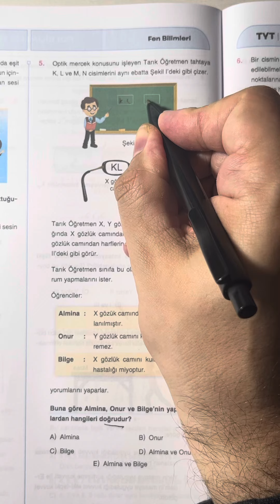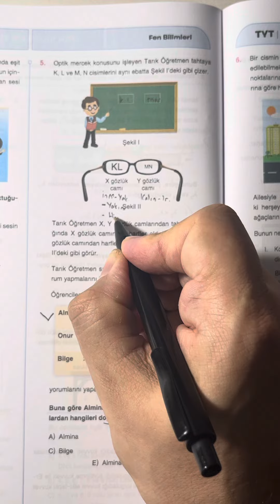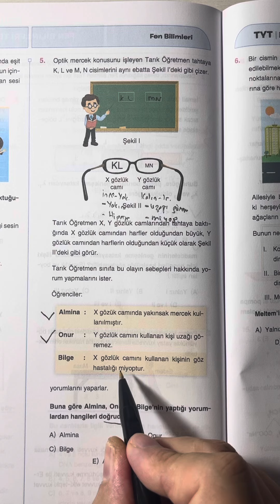😉2024 TYT’ye GÖZ KIRPIYOR…